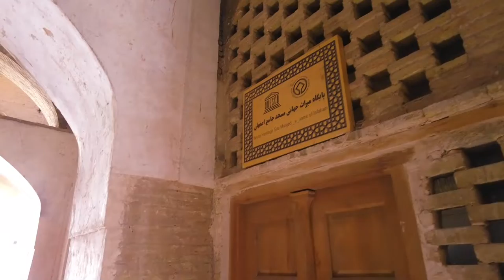IRAN - Oldest Mosque in ISFAHAN - Jameh Mosque | مسجد جامع اصفهان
Travel with me to Isfahan , IRAN

Walk with me in Jame Mosque

The Oldest Mosque In Isfahan

Masjed-e Jāmé of Isfahan

Located in the historic centre of Isfahan, the Masjed-e Jāmé (‘Friday mosque’) can be seen as a stunning illustration of the evolution of mosque architecture over twelve centuries, starting in ad  777. It is the oldest preserved edifice of its type in Iran and a prototype for later mosque designs throughout Central Asia. The complex, covering more than 20,000 m2, is also the first Islamic building that adapted the four-courtyard layout of Sassanid palaces to Islamic religious architecture. Its double-shelled ribbed domes represent an architectural innovation that inspired builders throughout the region. The site also features remarkable decorative details representative of stylistic developments over more than a thousand years of Islamic art.

 Masjed-e Jāme is the first Islamic building that adapted the four iwan (Chahar Ayvān) courtyard layout of Sassanid palaces to Islamic religious architecture and thereby became the prototype construction for a new layout and aesthetic in mosque design. The Nezam al-Molk Dome is the first double-shell ribbed dome structure in the Islamic empire, which introduced new engineering skills, allowing for more elaborate dome constructions in later mosque and burial complexes. On the basis of these two elements, the Masjed-e Jāme is a recognized prototype for mosque design, layout and dome construction, which was referenced in several later eras and regions of the Islamic world.

بامن به اصفهان سفر کنید
قدم زدن در مسجد جامع اصفهان
قدیمی ترین مسجد اصفهان !

قديمی‌ترين بنای تاريخی اصفهان را بايد مسجد جامع يا مسجد جمعه تلقی کرد. سيمای فعلی مسجد عمدتا مربوط به اقدامات دوره سلجوقی است؛ اما تعميرات و الحاقات آن به دوران‌ بعد، به‌خصوص عصر صفويان مربوط می‌شود. گرچه در کاوش‌های باستان‌شناسی آثاری متعلق به دوران آل‌بويه و قرن سوم هجری کشف شده‌اند. در همين کاوش‌ها آثاری از دوران قبل از اسلام نيز به دست آمده است. بخش‌های مختلف مسجد جامع اصفهان که در آخرین نشست کمیته میراث جهانی یونسکو به فهرست جهانی افزوده شده است، نزدیک به دوهزار سال شکل گرفته‌ و طی این سال‌ها در حال مرمت یا بازسازی بوده است. مهم‌ترین طرح‌های توسعه مسجد جامع اصفهان در دوران آل‌بویه و پس از آن، در دوران حکومت صفویه شکل گرفته است.
درباره تاریخچه تغییر و تحولات مسجد اختلاف‌ نظرهایی وجود دارد؛ ولی به نظر می‌آید ساخت مسجد جامع به قرون اولیه هجری و زمان عباسیان بازمی‌گردد و در قرن سوم هجری محراب آن تخریب و جهت قبله آن اصلاح شده ‌است. سیمای فعلی مسجد عمدتا مربوط به اقدامات دوره سلجوقی است؛ اما تعمیرات و الحاقات آن به دوران‌های بعد به‌خصوص عصر صفویان مربوط می‌شود.